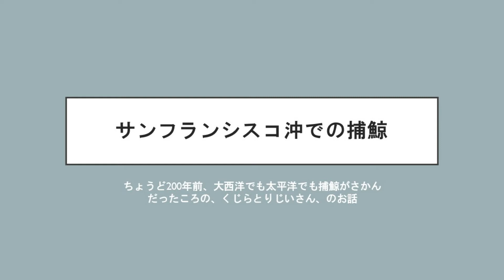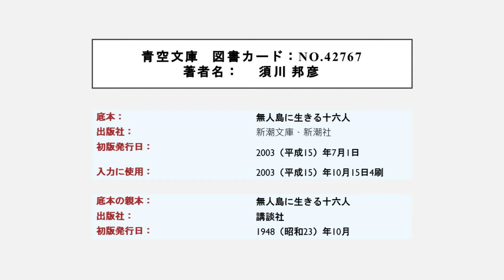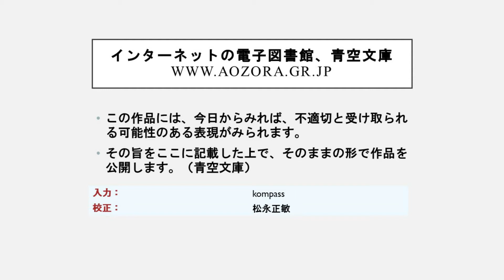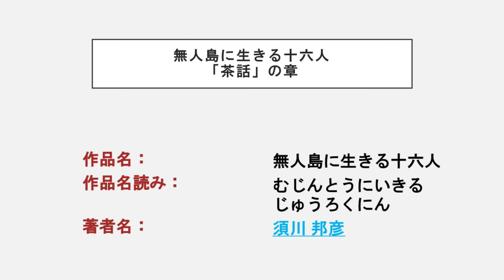サンフランシスコ沖でアメリカ人が捕鯨していた話し【朗読】「無人島の16人」須川邦彦 作、から「茶話」の章 朗読 は Masami Kobayashi Wiesner.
明治時代末期に、大西洋でも太平洋でも、アメリカ人やカナダ人による捕鯨がさかんだった。その頃小笠原諸島へ移住し、日本の領地になったときに、帰化して、名前をフロリスト・ウィリアムから小笠原島吉と変えた 鯨とりじいさんの話しを紹介。無人島に海の男16人が漂流し、1年間、力を合わせて生き抜いた感動的な話しのなかの、生活の一部です。ほかの話しもおいおい紹介したいです。